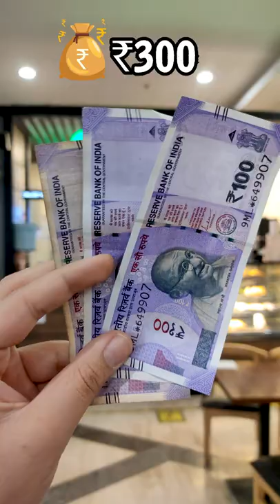Best Breakfast Meal☕🥮 Chai Point Food Haul | Food on a Budget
Chai Point Haul | Food on a Budget | Food Challenge | Breakfast Combo ☕🥮

Hey guys,
This is another one of our Budget Food Challenges Shorts. Hope you like it!